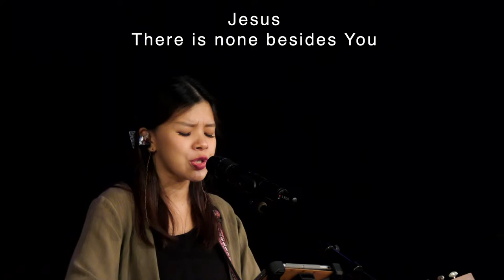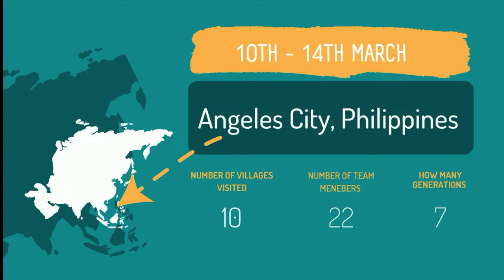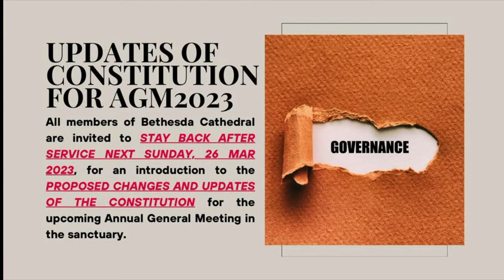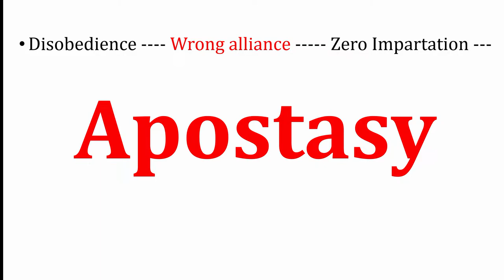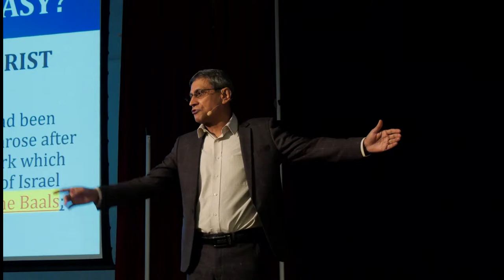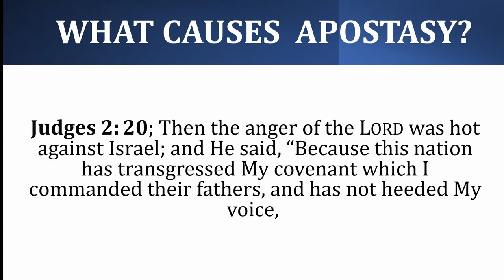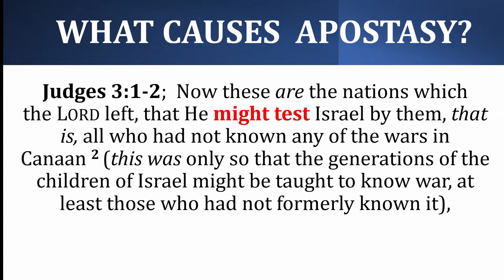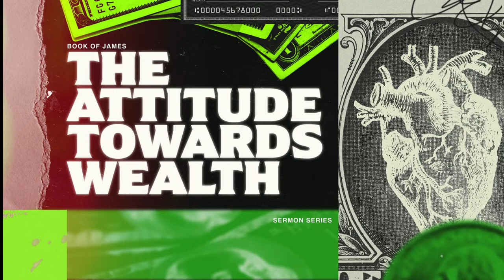19 March 2023 || Sunday Worship Service || Speaker: Rev. James Singh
Welcome to Bethesda Cathedral’s English Service Online!

BC WE WANNA HEAR FROM YOU!
Your honest feedback helps us understand your needs; and guides us in our forward planning.

If you would like to give to the Church and invest into the lives of others through giving,

To get updates via WhatsApp service:
1. Save 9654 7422 in your phone contact list as "Bethesda Cathedral".